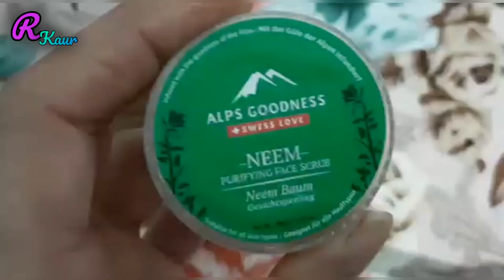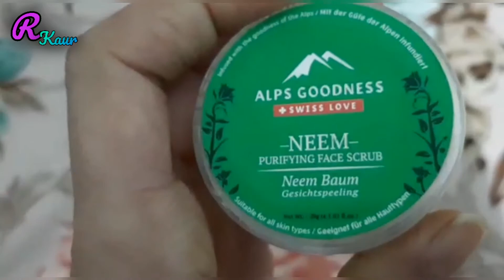Scrub rub challenge with alps goodness neem scrub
Hello friends

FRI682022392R